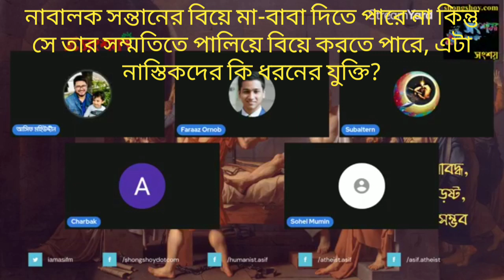পিতা-মাতা তাদের নাবালক সন্তানদের বিয়ে দিতে পারেন না কিন্তু নাস্তিদের মতে যৌন সম্পর্ক করতে পারে?